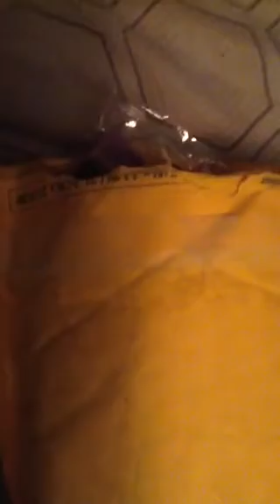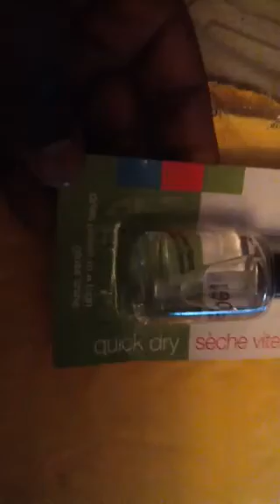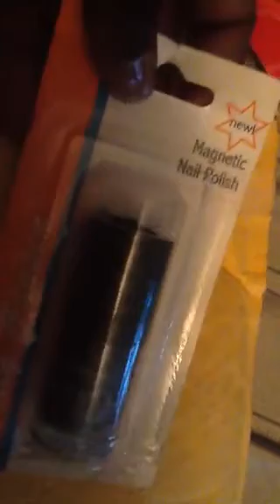Prize mail from she ilia Davis